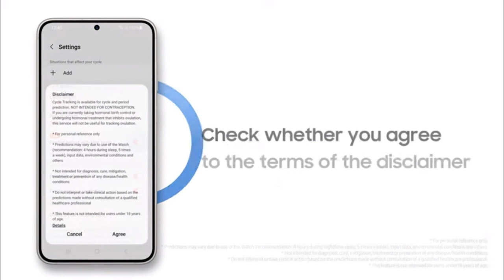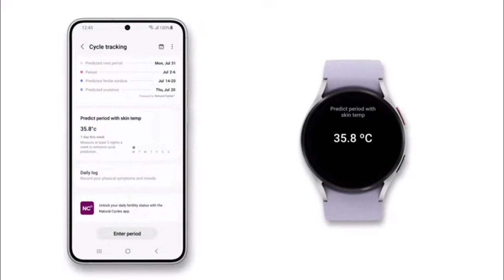Samsung Galaxy Watch 5 /watch5 Pro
Samsung Galaxy Watch 5 /watch5 Pro complete review